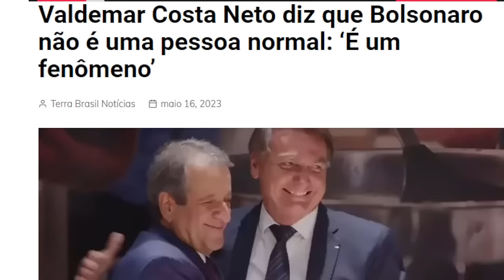SAIU AGORA! BATEU DESESPERO NO COMUNISTA DO VAL JOGOU NO VENTILADOR!